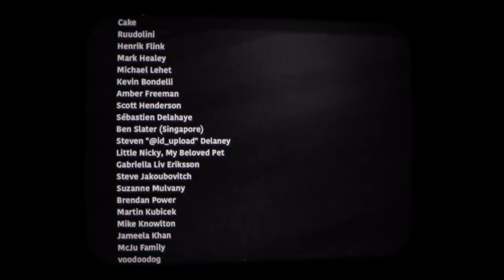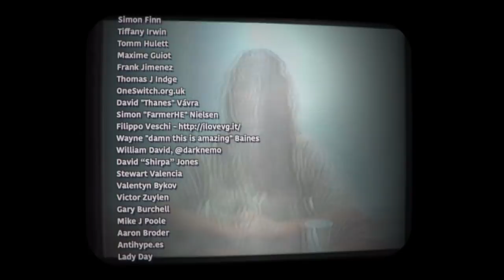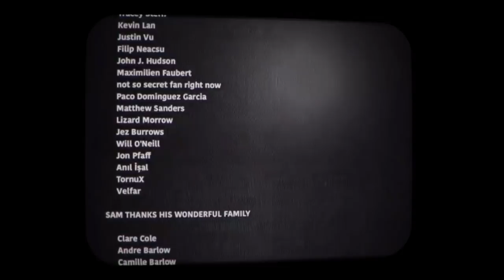Her Story: Full Ending Credits Walkthrough (Viva Seifert & Sam Barlow)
This is some gameplay footage of the iOS & PC game Her Story by Sam Barlow, starring Viva Seifert. This is the full ending credits. I suggest playing the game yourself first before watching this. It was played on my iPad Air 2. It's going to spoil some of the game, so I suggest reading my spoiler-free review first

Alternatively, if you’d like to make a one-time donation through PayPal, you can send it to AppUnwrapper (at) gmail (dot) com.